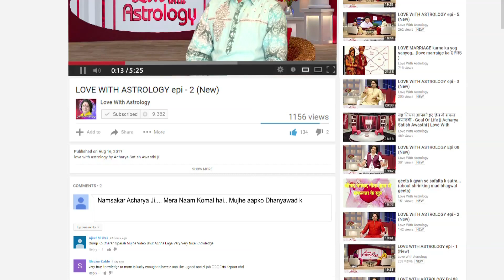जीवन की परेशानियां & ज्योतिष्य सावधानियां